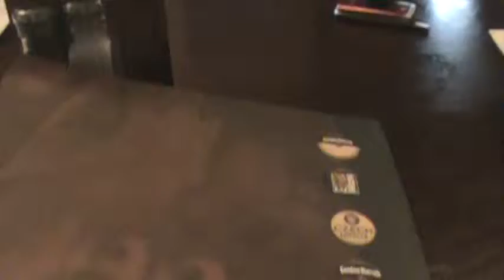eating in new orleans